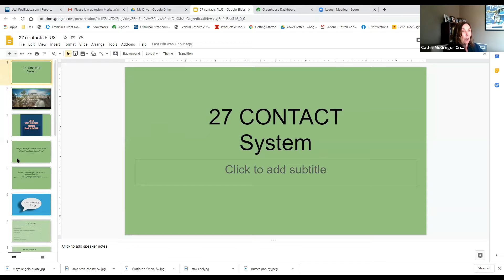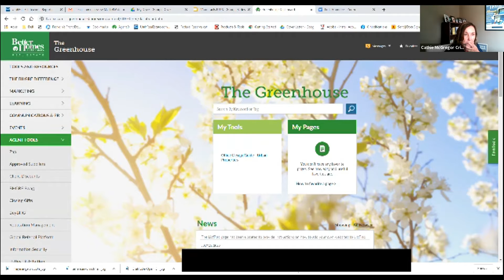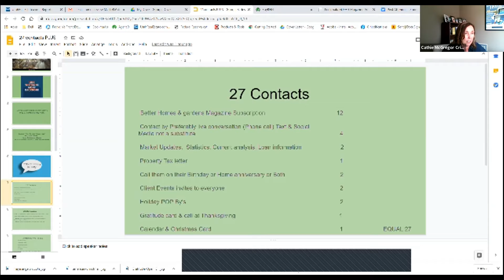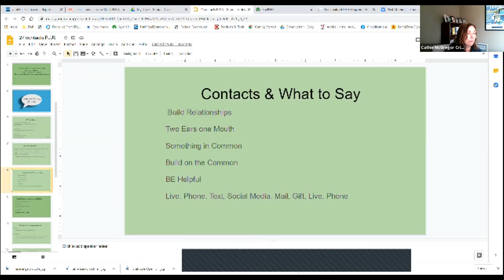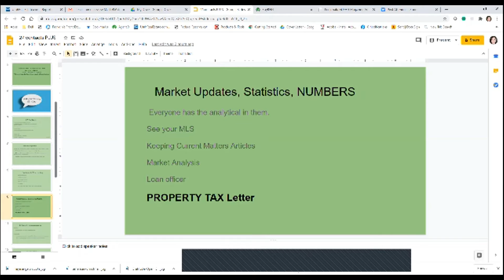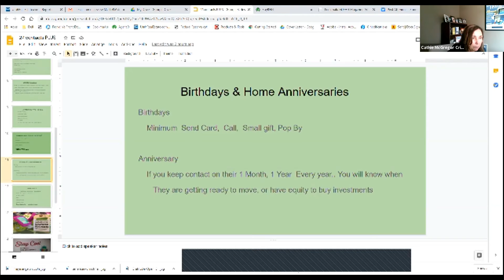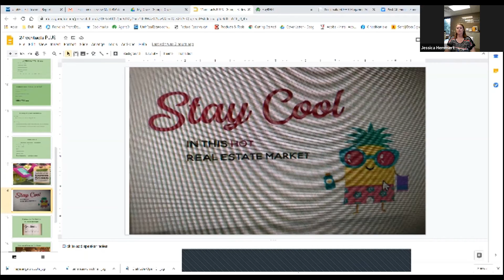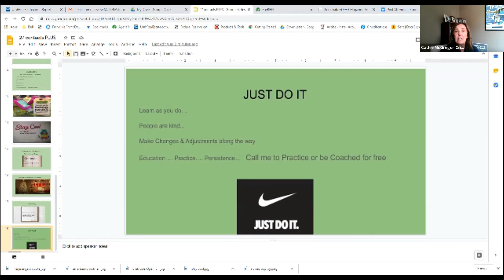BHGRE FG - 27 Contacts